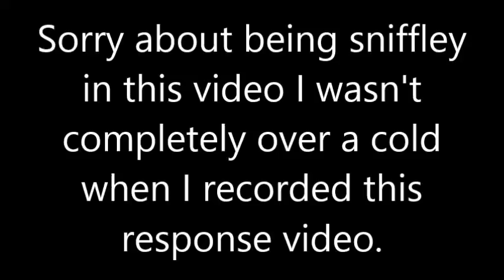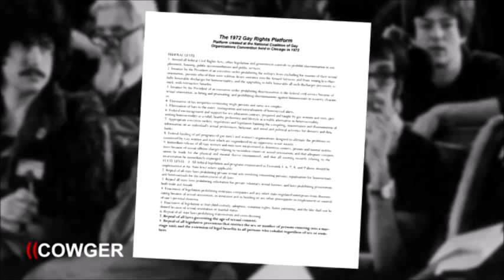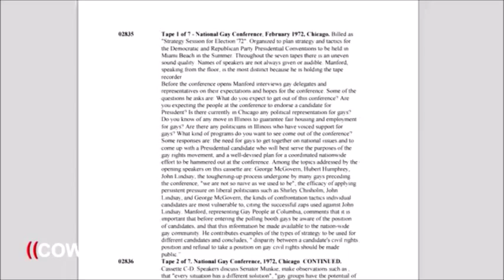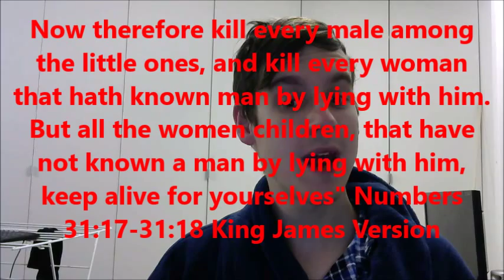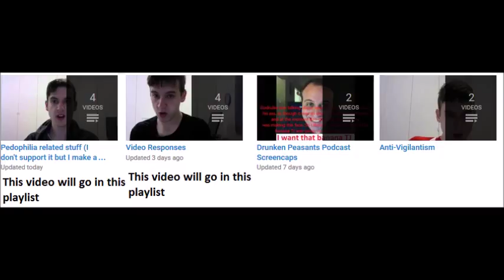No Caiden Cowger, Pedophilia marriage is not coming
Oh look, another conservative Christian homophobe who is conflating Homosexuality to Pedophilia to attack Homosexuality and create a slippery slope narrative that the legalization of Homosexuality will lead to the legalization of Pedophilia. Another video for me to destroy.